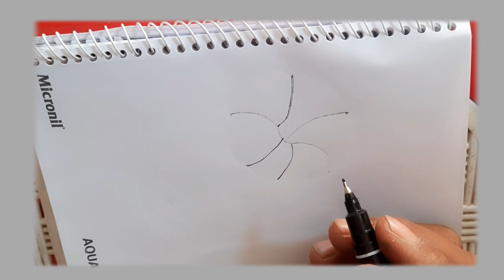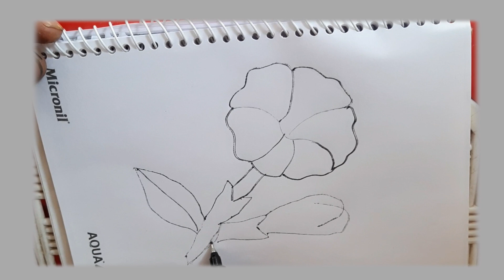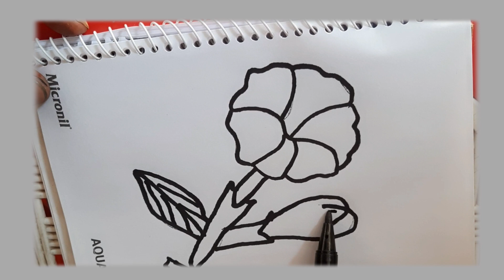ছবি আকা ভিডিও